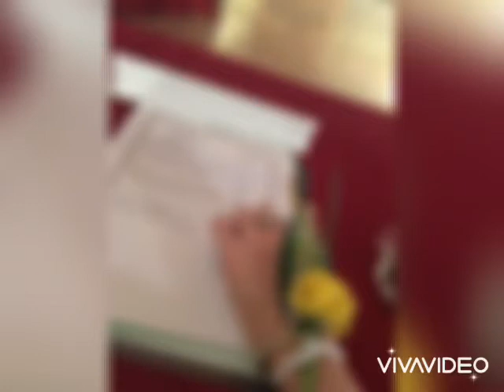13 June 2020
Pahiyas in Macau 2016
Judges in Beauty Competition